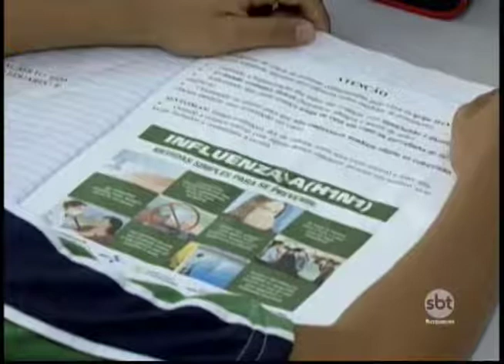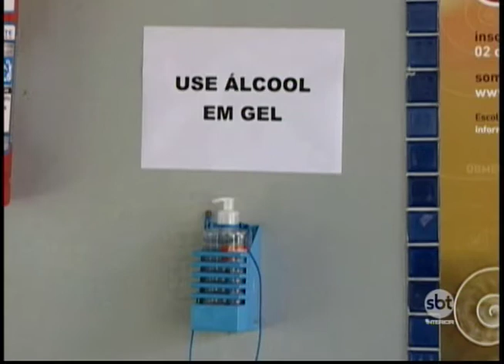H1N1 preocupa moradores e autoridades em Santa Fé do Sul